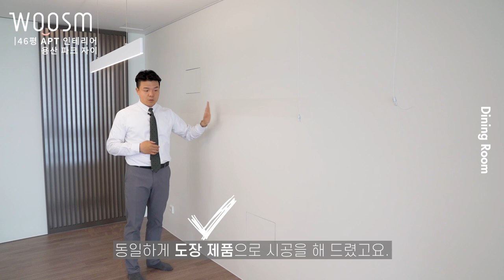효율적인 주방 구조 변경, 지금 만나러 가시죠~ㅣ주방 레이아웃 대변경ㅣ용산파크자이 ㅣ 46평아파트 : 3편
이번 현장은  서울시 용산구  한강로1가에 위치한 용산파크자이 46평 아파트입니다.
내부 구성은 현관, 거실, 주방, 방 4개, 욕실 2개, 발코니로 구성이 되어 있습니다.

주부들의 고민을 해결해드리고자 웃음건축이 주방의 동선을 확 봐꿔봤습니다.
싱크대와 후드 위치를 변경하고  외롭게 있던 아일랜드 식탁을 이동하며 보다 넓어지고
효율적인 주방 구성을 만들어냈습니다.

 00:00  현장소개
 00:09  하이라이트 영상 🎥
 00:37  레이아웃 변경
 01:28  주방동선 BEFORE & AFTER
 02:10  수도 & 후드 이동
 03:23  상부장 디테일
 04:28  간접조명은 왜?
 05:03  상판과 벽 :  동일 마감
 05:17  콘센트 계획
 08:08  가전제품 배치 꿀팁
 09:52  다용도실의 변신
 10:04  세탁실 단차이
 11:34  주방 구조 변화
 11:58  깔끔한 벽면 처리
 12:25  영상 마무리 😀

- Since 2013 ~